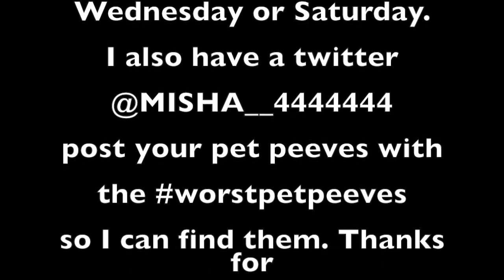Im not a slave monkey!!!!